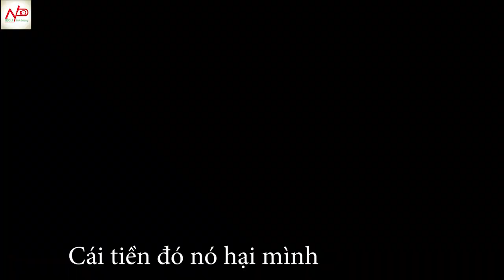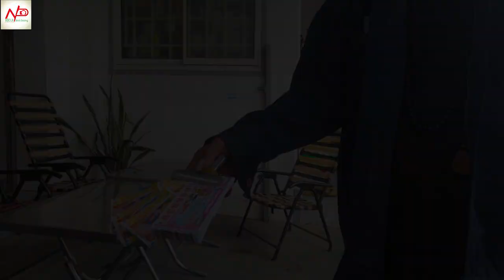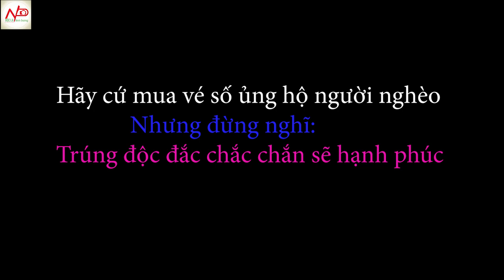Kỳ lạ, không muốn mua vé số dù từng trúng độc đắc đến 2 lần II ĐỘC LẠ BÌNH DƯƠNG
Đây là câu chuyện kỳ lạ của chú Đỗ Hoàng Toàn. Bây giờ chú không muốn mua vé số nữa dù từng hai lần trúng giải độc đắc.
Mời các bạn xem video trên kênh Độc lạ Bình Dương